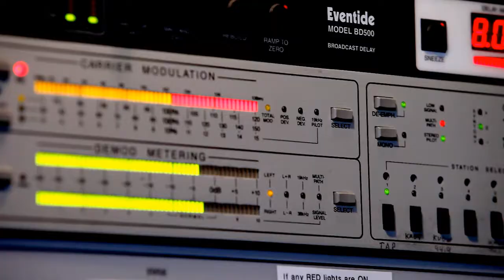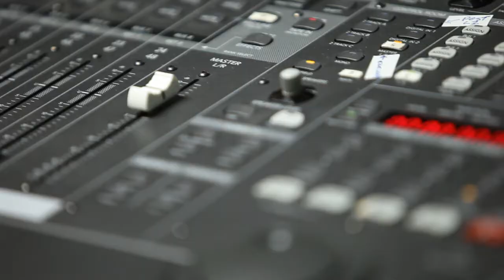Tom Mara talks about KEXP and technology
KEXP's Executive Director, Tom Mara, talks about KEXP's use of technology.